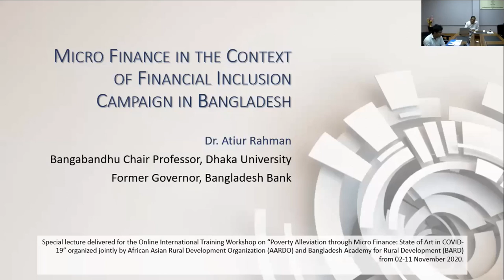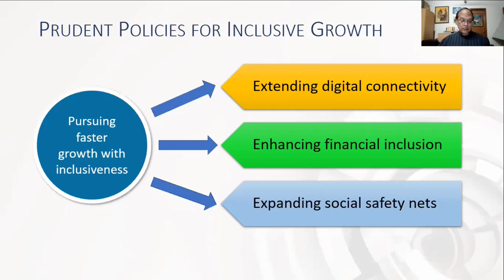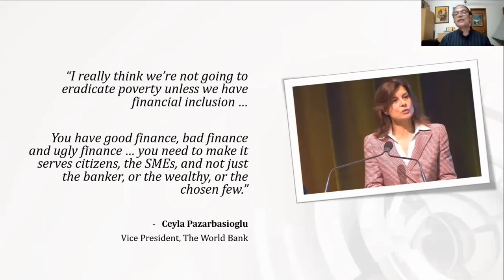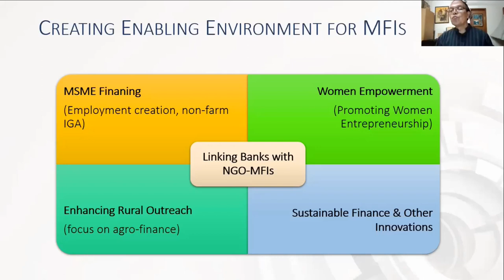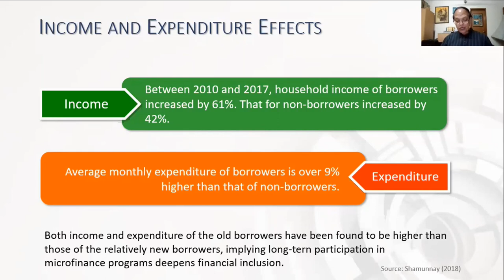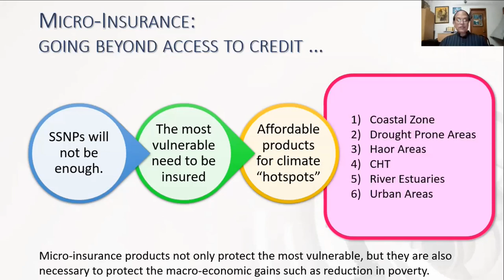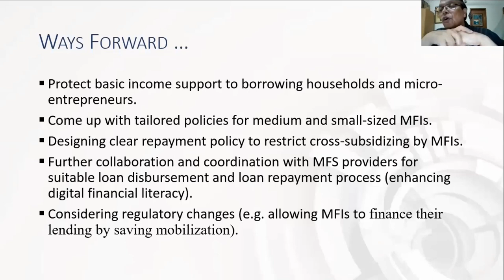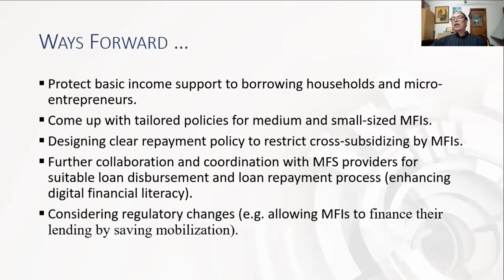Micro Finance in the Context of Financial Inclusion Campaign in Bangladesh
Bangladesh Academy for Rural Development (BARD) in collaboration with African Asia  Rural Development Organisation (AARDO), New Delhi, India organized an online International Training workshop on Poverty Alleviation through Micro Finance: State of Art in COVID-19.